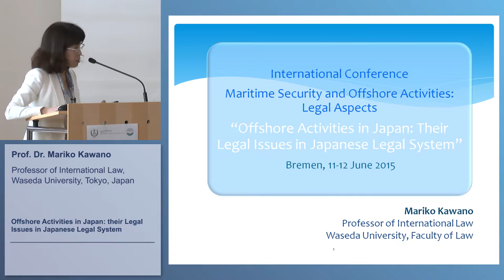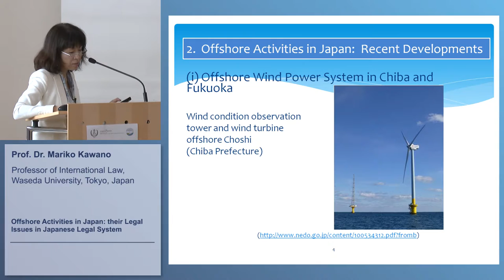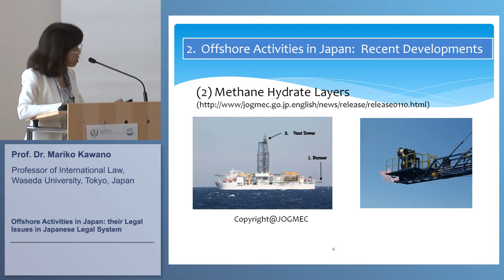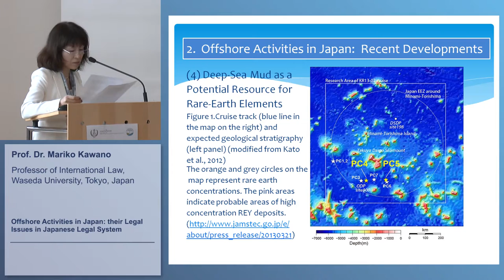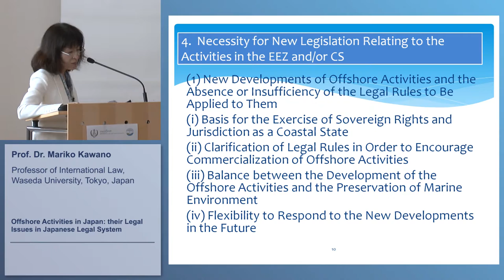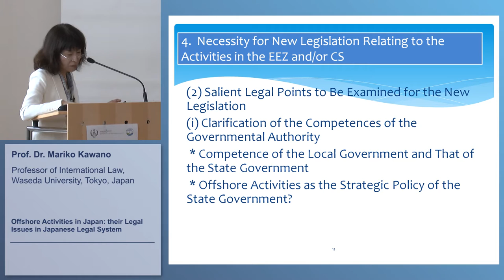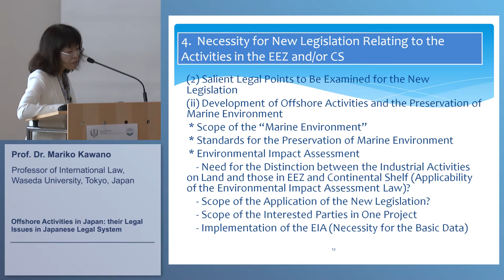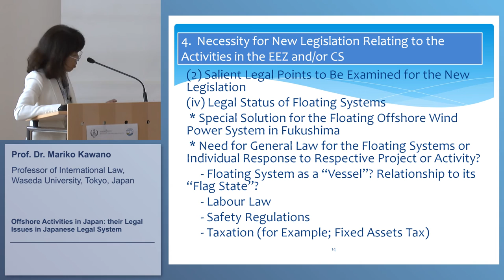Offshore Activities in Japan: Their Legal Issues in Japanese Legal System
Presentation by Prof. Dr. Mariko Kawano, Professor of International Law (Waseda University, Tokyo) on "Offshore Activities in Japan: Their Legal Issues in Japanese Legal System" at the International Conference "Maritime Security and Offshore Activities: Legal Aspects" - Bremen, 12 June 2015 in the context of the German research project "Offshore Windenergie - Schutz und Sicherheit" (OWiSS)